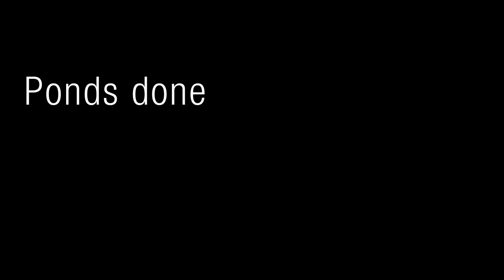*REC POND BUILD* Near the Finish Line: Pond Expansion - Part 3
We start rinsing down the rec pond and putting the patio back together as we near the finish line! The pond is looking incredible!

Aqualand – Aquascape Inc. corporate headquarters:
901 Aqualand Way St. Charles, IL 60174